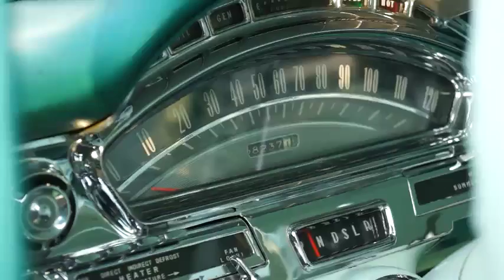Hradecká Vosmička předvedla nádherné „ameriky“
Tradiční sraz amerických aut s názvem Hradecká Vosmička se opět po roce uskutečnil v areálu kempu u Stříbrného rybníka. K vidění byly skutečné skvosty – americké vozy staršího výrobní data i ty nové. Podívejte se na reportáž…